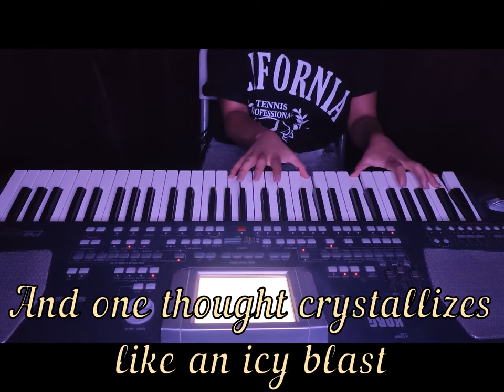Let it go (Orchestral cover) - with the original voice of Idina Menzel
Made with Mixcraft 9
Drum cover by : Hit Tunes Karaoke